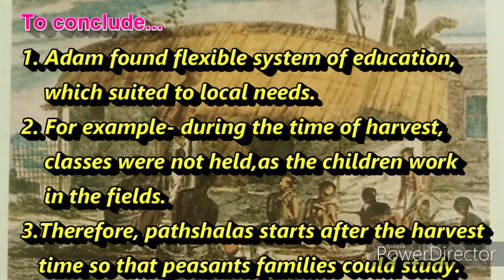Class VIII NCERT History, Topic-The report of William Adam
-Report of William Adam
- System of Education -Pathshalas, flexible methods